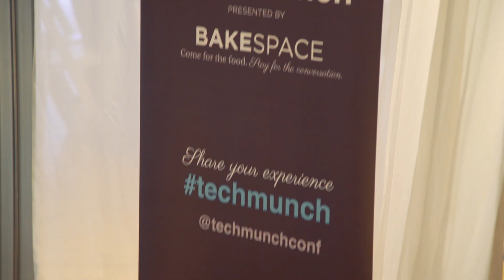TECHmunch NYC 2018: Food Content Creator and Influencer Conference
TECHmunch the traveling food content creator conference headed to NYC.

Our next event is Dec. 7th in Los Angeles!